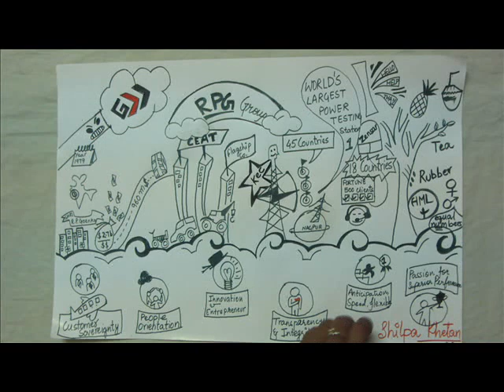FMS SHILPA KHETAN